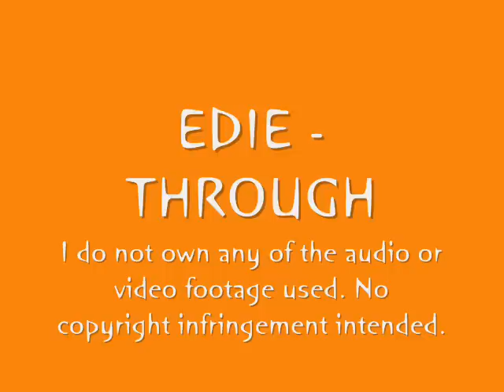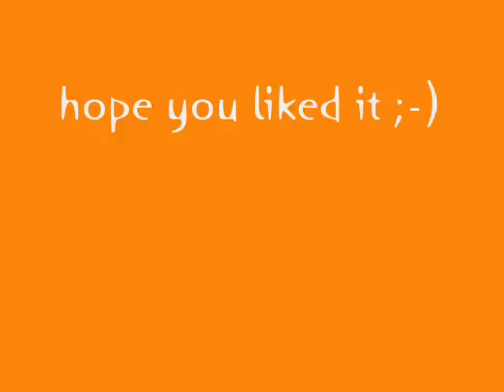Through - Edie *HQ*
Made a video with some pics of the movie "Zerophilia" and added the soundtrack song "Through" by Edie Pijpers

LYRICS

Sometimes it gets cold and lonely,
it is only necessary before the road merges again.
with the tracks of company the sunshine is gonna melt this frozen soil again
as the bugs of boredom are creeping in you know you're gonna have to kill some time and you wanna live and share but nothing in particular comes to mind

take me in your arms straight to the stars
let's warm up these frozen hearts
take the veil off this mystery
this deadly mask of time

as you pour yourself another illusion of company
you know you'll never find it in the magazines
it's allright it's okay
you know you're gonna need your fixes
either either anyway
where has it been hiding
round the corner round the world
you never know you never know
till the pieces fall to place the puzzle of a smiling face
and it all comes together and oh, you'll know

that it's not gonna be all you thought it'd be
there's too many secrets in this daily grind how what why don't ask no more open your door
no, you can't deny it you can't fake it
there's only one way out and it's through
yes it's true the only way to go is
through

through the motions, through the fields,
through the stops and the yields
can't go over can't go down,
can't go under, can't go 'round

as you take another shaky step towards an end
and the means become clear
slowly your stride becomes well confident
and you'll find a lot of love where there first was fear

Here's a list of all the soundtrack songs:

# "Rattle On"
Written & Performed by Larry Thomas Moore, Chris Wood, Frank Ewing and Bob Cahill
Performed by Downtown Harvest
By Arrangement with Beond Management

# "Crave"
Written by Edith Pijpers
Performed by Edie & Martin Motola

# "Angry Chair"
Written & Performed by MiChel Fusco

# "I Don't Believe You Have It In You"
Written & Performed by Kevin Ray

# "Where the Wind Blows"
Performed by Edie

# "Entendu"
Performed by Edie

# "This Mess His Bliss"
Performed by Edie